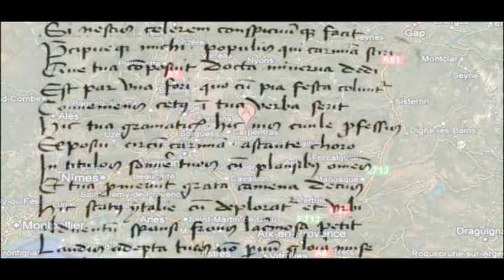Francesco Petrarca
Francesco Petrarca: the father of humanism, poet and one of the greatest man to ever live.